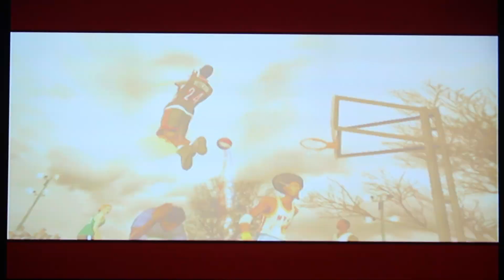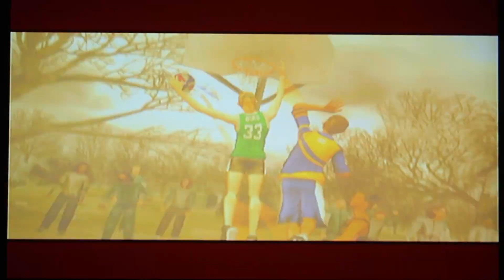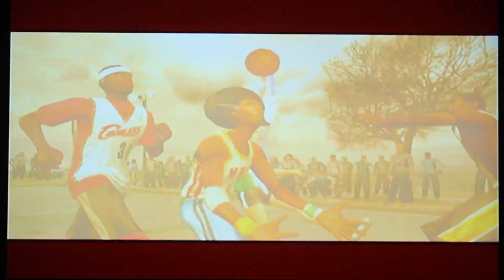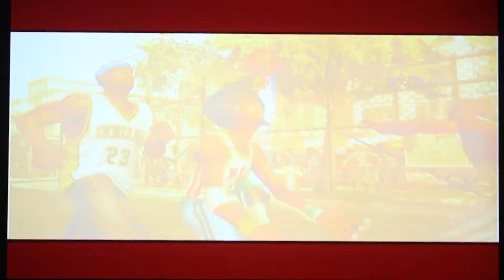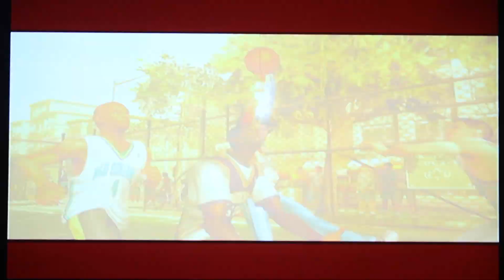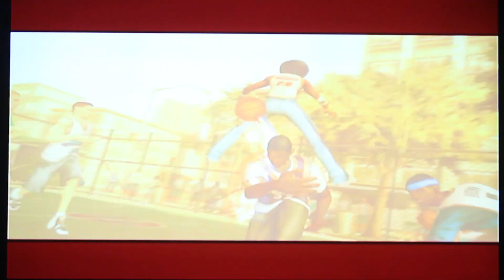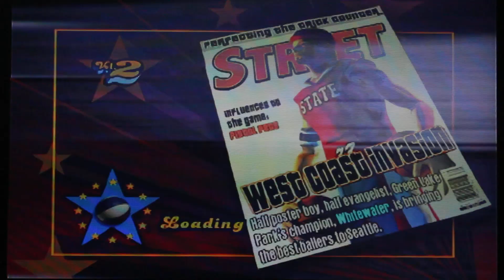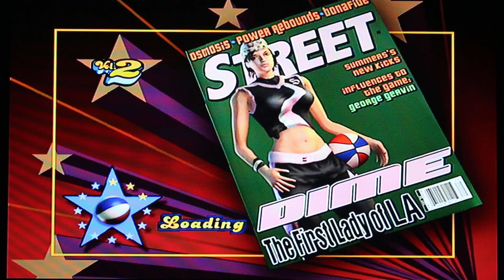NBA Street Vol.2: Victoria Grit's Walkthrough Part 2 - Getting Up The Ranks (Day 26)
00:00 Foster Beach
31:40 The Cage
1:12:20 Greenlake (also there's a vent about one creepy person teases some girls, viewer discretion is advised)
1:49:25 Outro